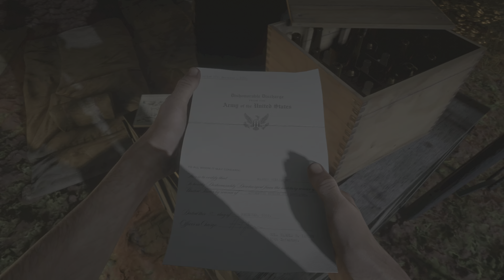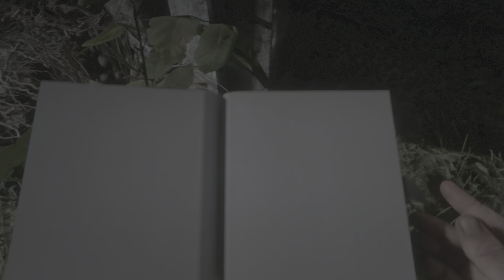THE MESSAGE TO DELIVER | Red Dead Redemption 2 Gameplay | Part 13 | PS5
Red Dead Redemption 2 is a 2018 action-adventure game developed and published by Rockstar Games. The game is the third entry in the Red Dead series and a prequel to the 2010 game Red Dead Redemption. The story is set in a fictionalized representation of the United States in 1899 and follows the exploits of Arthur Morgan, an outlaw and member of the Van der Linde gang, who must deal with the decline of the Wild West while attempting to survive against government forces, rival gangs, and other adversaries. The game is presented through first- and third-person perspectives, and the player may freely roam in its interactive open world.

Red Dead Redemption 2 is a Western-themed action-adventure game. Played from a first- or third-person perspective, the game is set in an open-world environment featuring a fictionalized version of the United States in 1899. It features single-player and online multiplayer components, the latter released under Red Dead Online. For most of the game, the player controls outlaw Arthur Morgan, a member of the Van der Linde gang, as he completes missions—linear scenarios with set objectives—to progress the story; from the epilogue, the player controls Red Dead Redemption protagonist John Marston. Outside of missions, they can freely roam the interactive world. They may engage in combat with enemies using melee attacks, firearms, bow and arrow, throwables, or dynamite, and can dual wield weapons.

SaKu